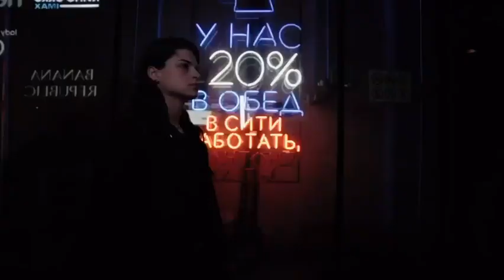Atori 666 New Video 😍